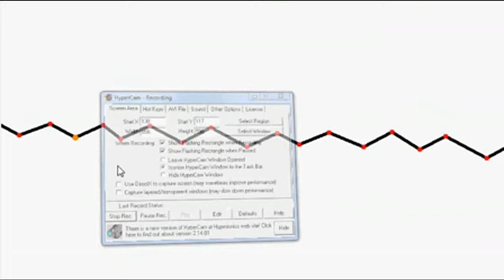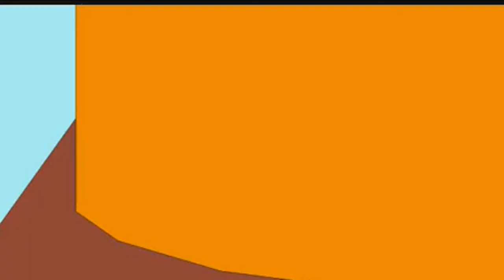My Heart Will Go On (Titanic) - MS Paint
A mashup of terrible Titanic animations found on YouTube set to appropriate music.

Excerpt from the Likasumboadee Vol II video mixtape